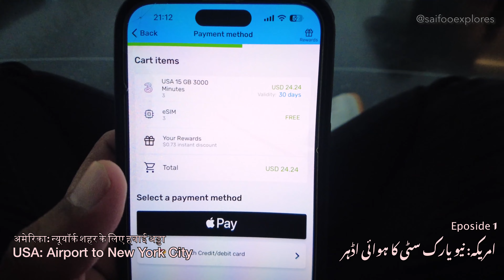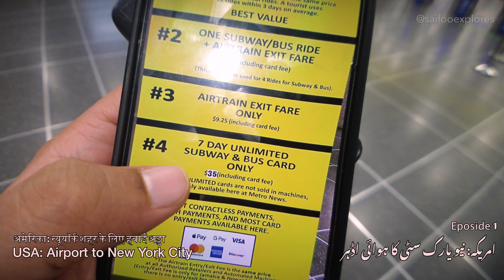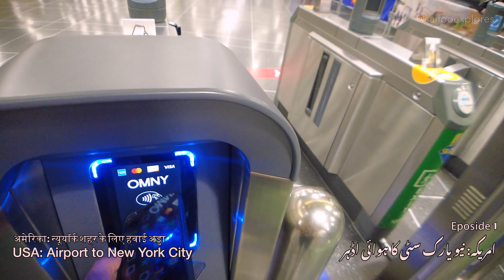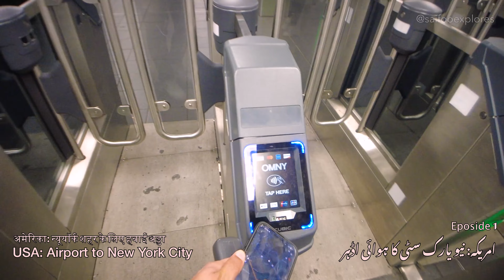America: JFK Airport to New York | USA Episode 1